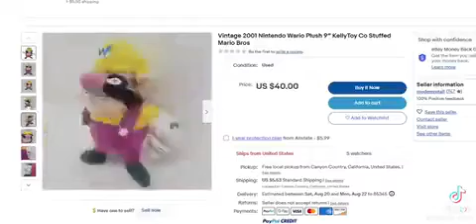The Wario Boogie